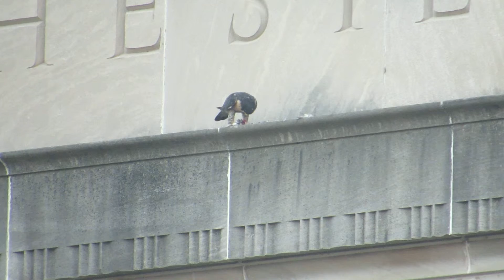MVI 0007 Beauty has a meal on the Rundell Library